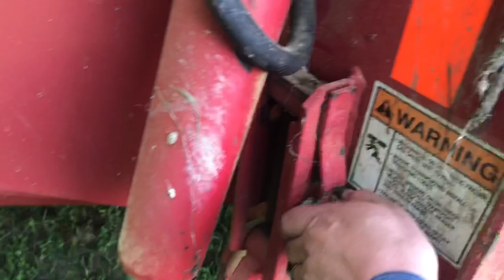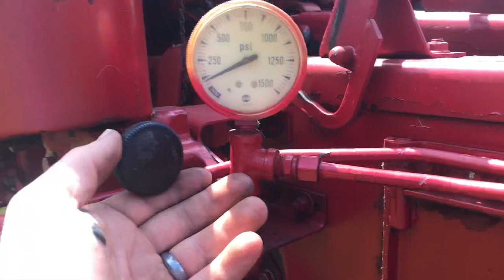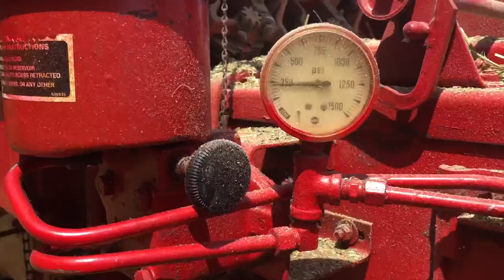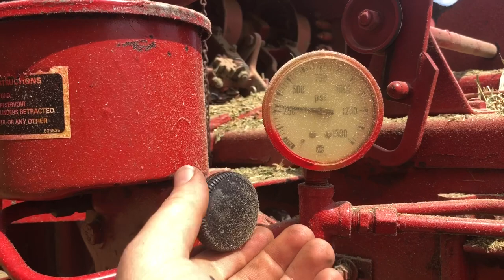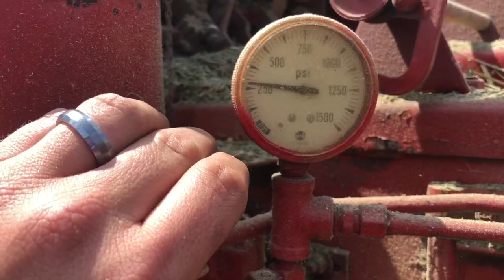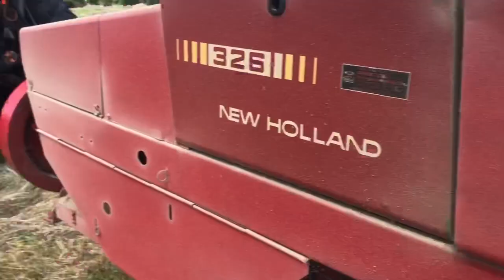Raking and Baling 1st Cutting Hay 2021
In this video I rake my hay with the Deutz 6150 and the Gehl 310 10 wheel v rake. I square bale the alfalfa with the White 2-135 and New Holland 326 square baler. I round baled the wheat with the 2-135 and the New Holland BR770A round baler. I tried to square bale some of the orchard grass but it was a little tough and the applicator controller was giving me issues so we just round baled it. I stacked the square bales with the New Holland 1032 Stackliner and the Deutz 6150. It performed pretty well for the first time out with it.

We had a few issues but all in all things went pretty well.